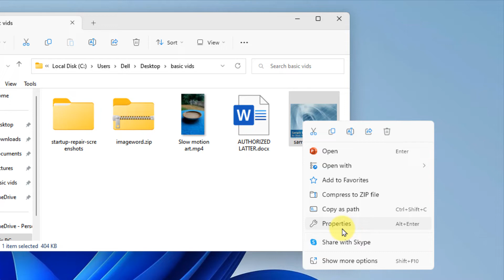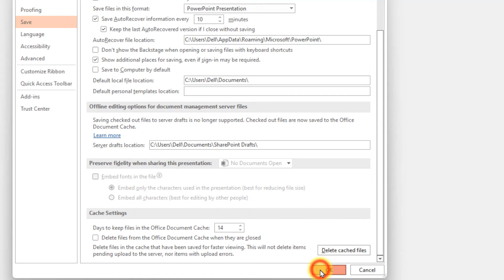Sorry Powerpoint can't read windows 11 Fix